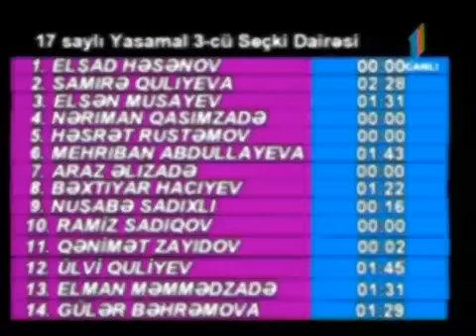Qənimət Zahidin çıxışı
Qənimət Zahidin çıxışı. Выступление главного редактора газеты "Азадлыг" Ганимята Захида.